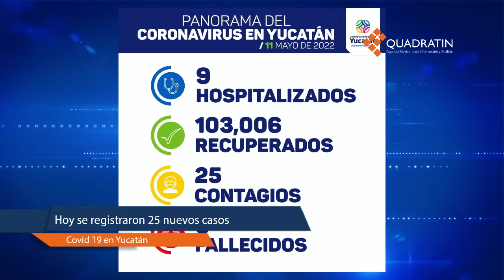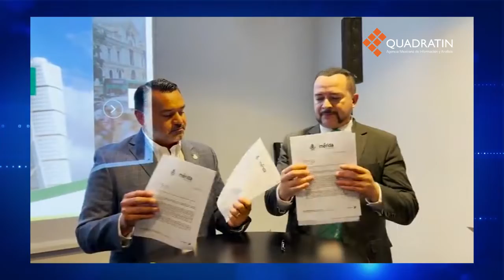RESUMEN 11 DE MAYO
EnResumen QuadratínYucatán | No te pierdas la información más relevante generada este Miércoles 11 de Mayo 👇